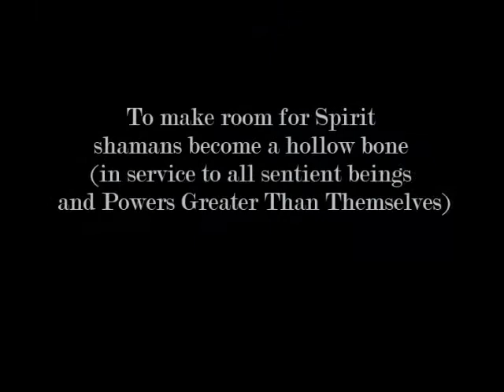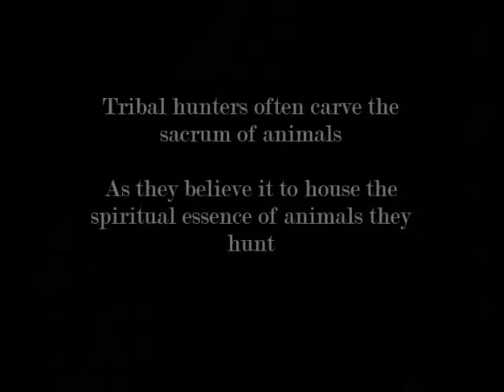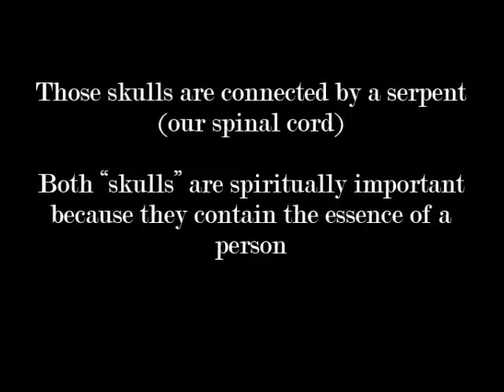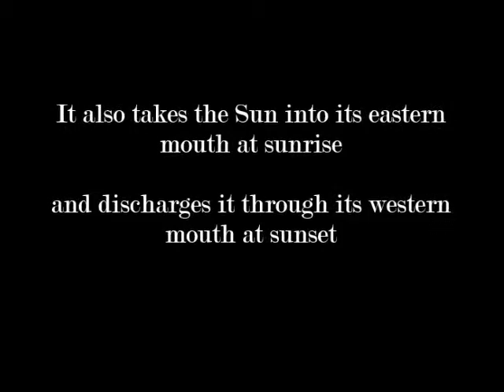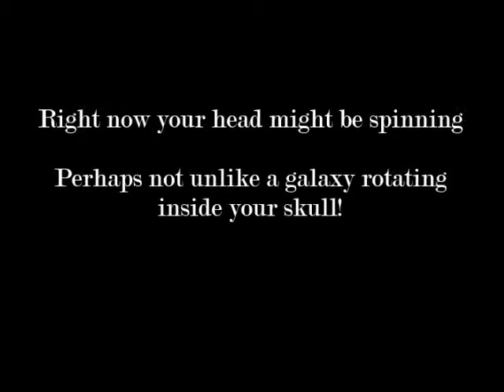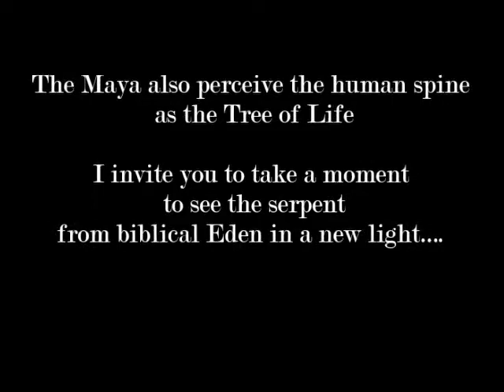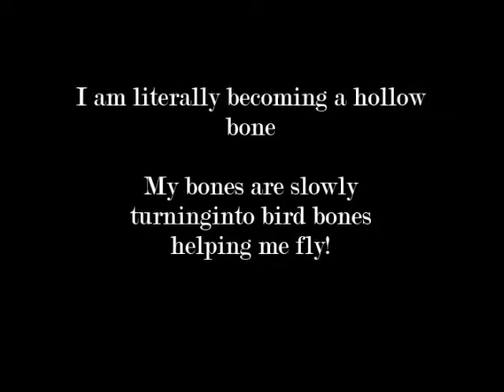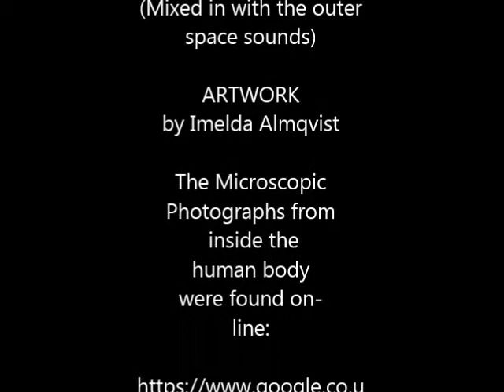THE RESURRECTION BONE 2018 Imelda Almqvist Art Video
Many spiritual traditions call the human body a Temple. It has taken me 50 years o this planet to fully comprehend the truth of this teaching!

The Tzeltal Maya people take this concept a few steps further. They believe that the human bodies and the bodies of animals they hunted have a so called Resurrection Bone. This bone is part of the pelvis and it often the last bone to survive when a body is unearthed long after burial.

Tribal hunters believed that that from residual essence here a person will be reborn after death. This is why they often carved the sacrum of animals they hunted. Ritual care for this bone ensured success in the hunt and carry favor with the gods.

They also believed that the human body has loci (places) of transfomative power. This means that we can access the cosmos, powerful gods, ancestors and other worlds using portals in our own body.

Watch this film to find out more about this profoundly intriguing cosmology!